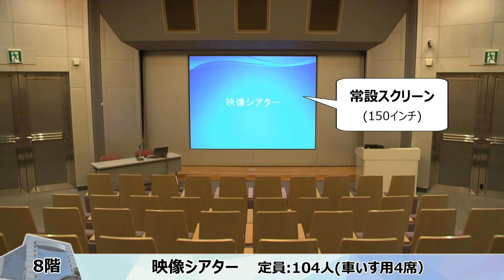映像シアター